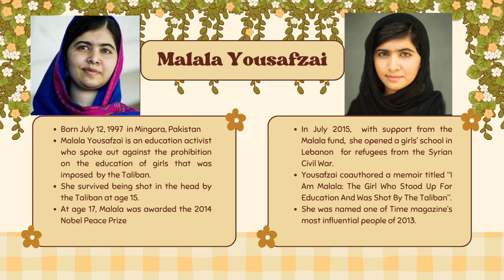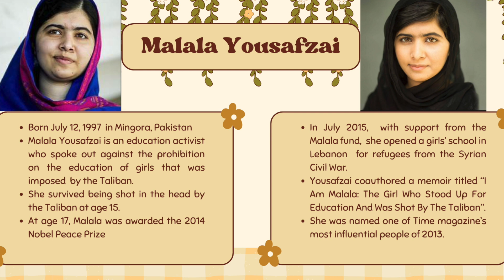AVTV 3 7 24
Archer Vision for Amplus Academy